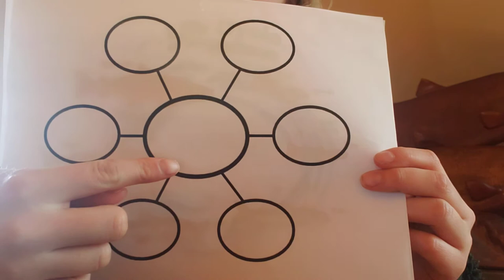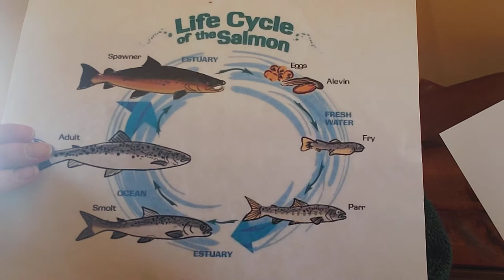Create Your Own Salmon Life Cycle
Have you ever thought of the adventures salmon go on throughout their life cycle? They hatch and grow in the river, start eating and growing in the estuary, and travel throughout the ocean before returning back to their natal river to spawn. Now it’s your turn: follow through their stages of life (egg, alevin, fry, parr, smolt, adult, spawner) and their habitats (river, estuary, and ocean) to create an adventure for them. Share it with someone when you are done!